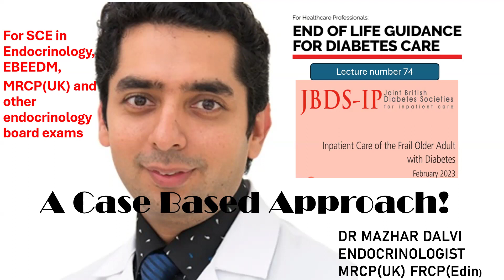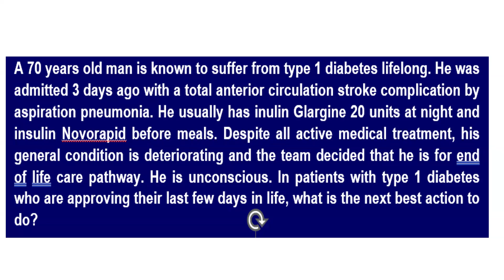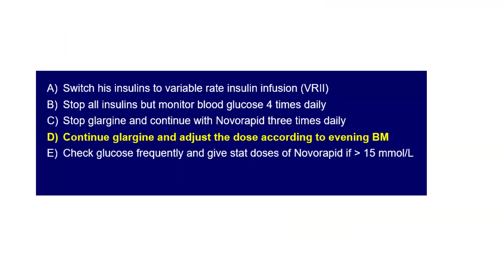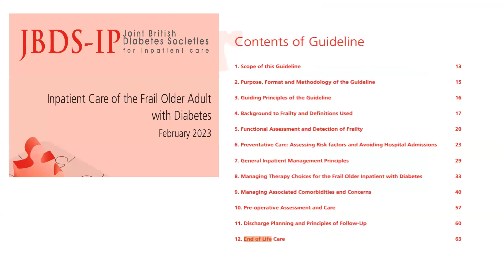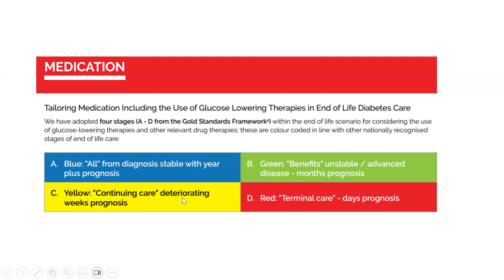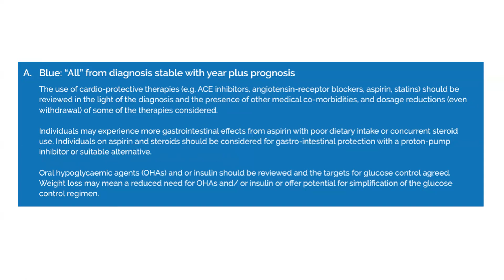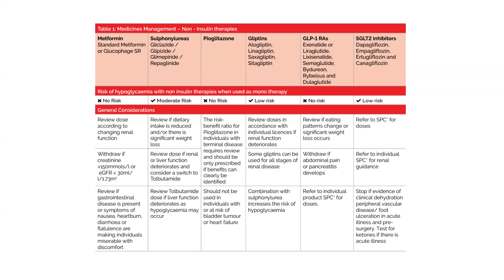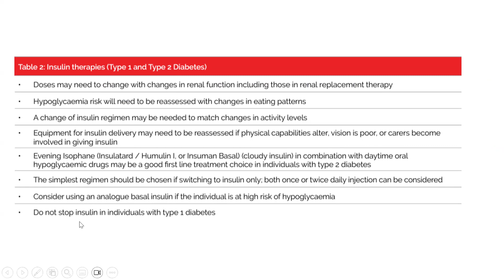End of Life Guidance for Diabetes Care -JBDS 2023-free view-Case based approach!